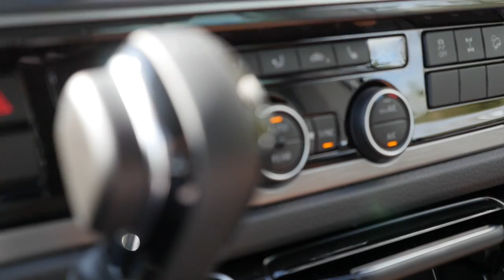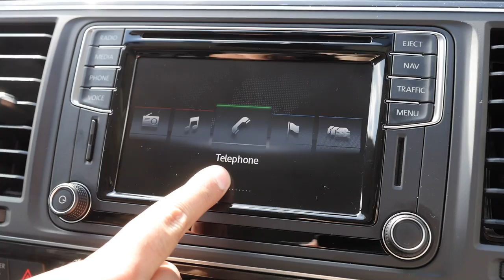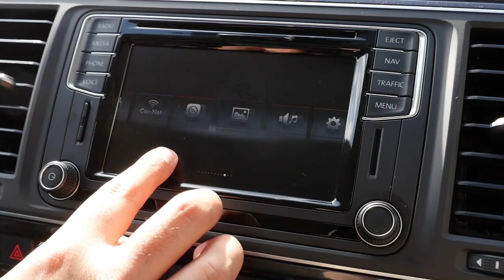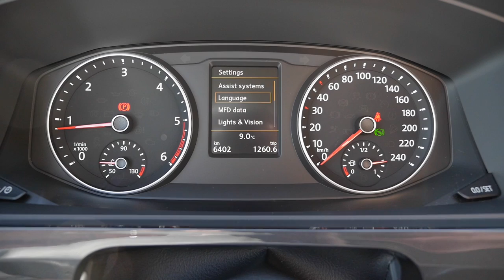Volkswagen T6 Offroad Multivan PanAmericana & VW Transporter Kombi Rockton FULL REVIEW - Autogefühl